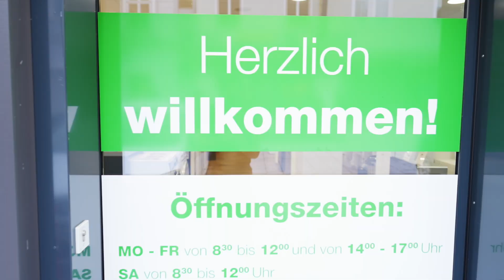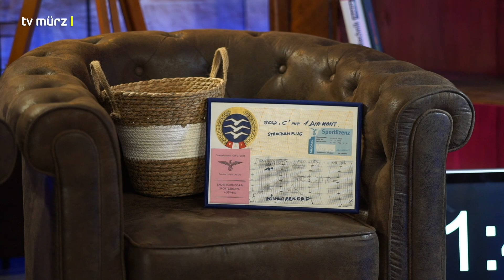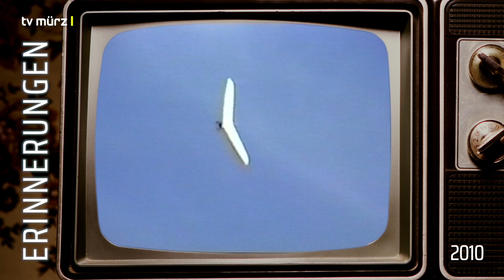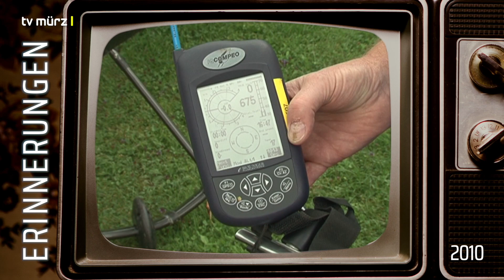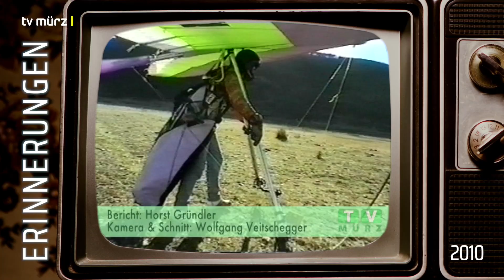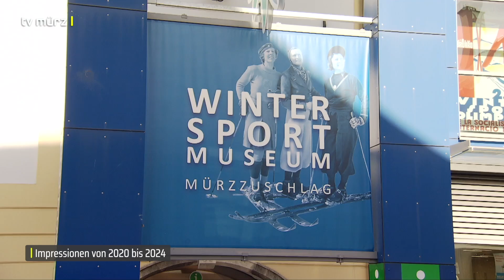tv mürz | Sendung KW 38-2024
• Ein Leben für die Fliegerei:
Studiotalk mit Johann Urschitz

• Mehr Jobs, starke Wirtschaft, Klimaschutz:
SPÖ-Plan für klimagerechten Wirtschaftswandel

• Erinnerungen:
Berichte aus früheren Zeiten